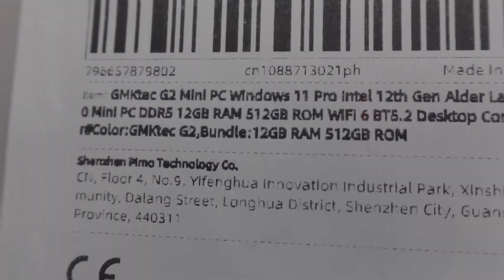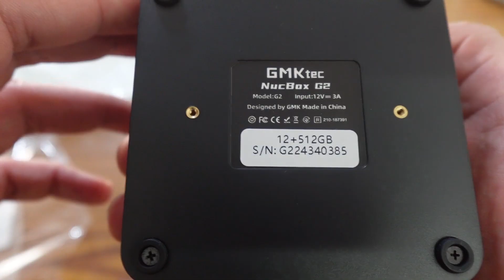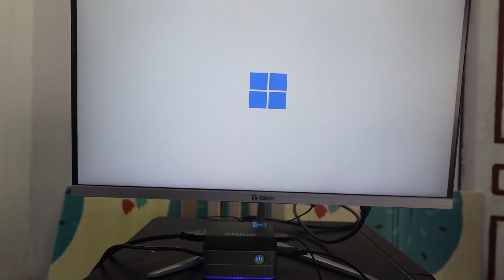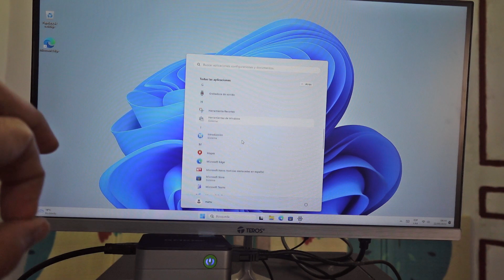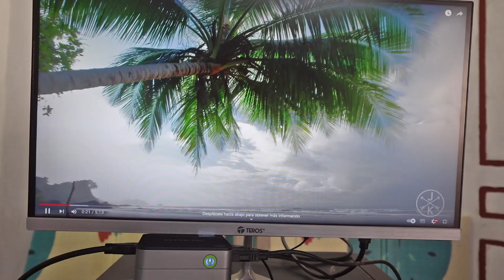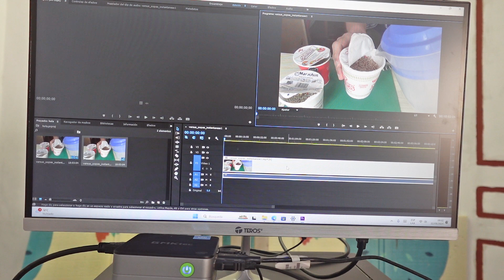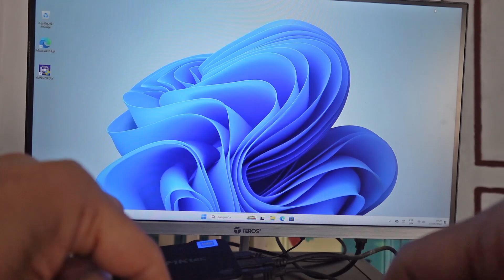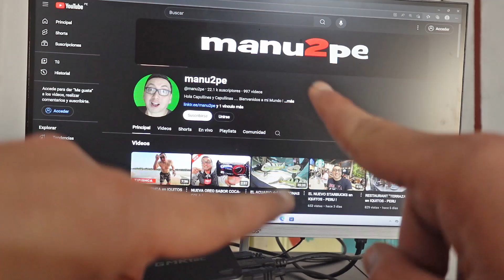LA MINI PC Mas VENDIDA de AliExpress ! - GMKtec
GMKtec-Mini PC G2, Windows 11 Pro, Intel 12th Gen Alder Lake N100, DDR5, 12GB de RAM, 512GB de ROM ** LINK DE LA TIENDA

PARTES:
00:00 INTRO
00:12 UNBOXING !
03:11 PROBANDO LA MINI PC !
07:34 LINK DE LA TIENDA
07:47 SUSCRIBETE Y DALE LIKE !